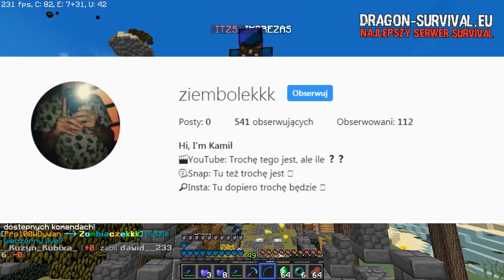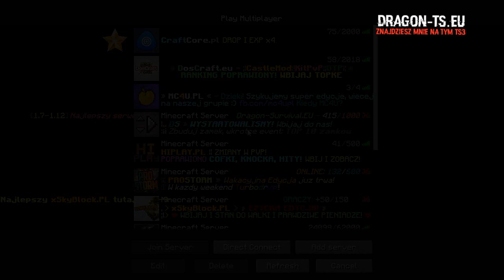NAJGORSZA GILDIA, A ZARAZEM HONOROWA?! *POLIZAŁEM?!* - Wygraj SVIPA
mój nick w mc- Zombiaczekkk

✿ Nagrywam actionem
╚› MCHC.PL
╚› CRAFTCORE.PL
╚› MC4U.PL ( tu bardzo rzadko)
╚› HIPLAY.PL
╚› MC.HYPIXEL.NET